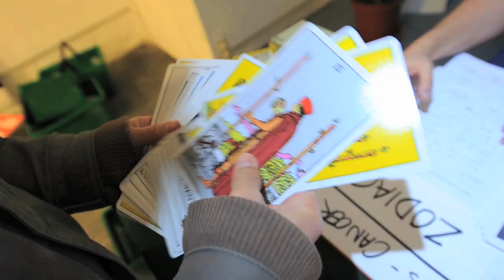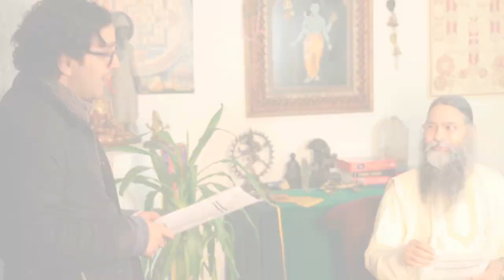Fenopalm : A revolutionary palm reading app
Swami Krishna can now read anyone's palm in the world. The app is available for FREE on iTunes: